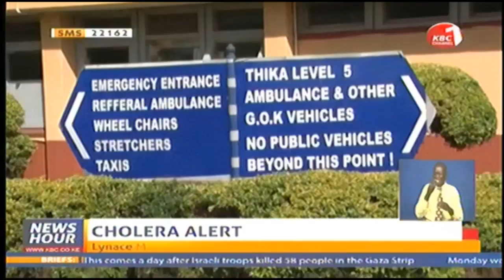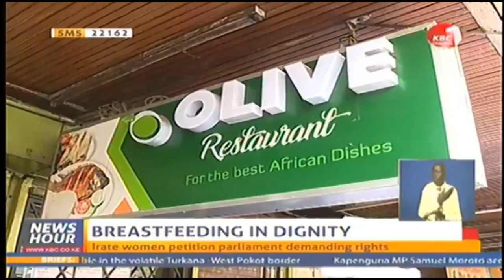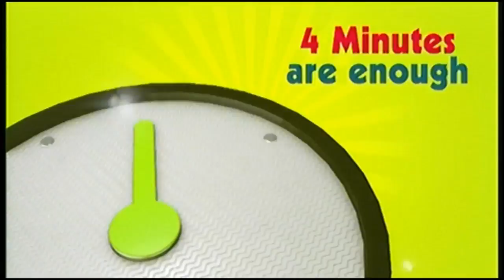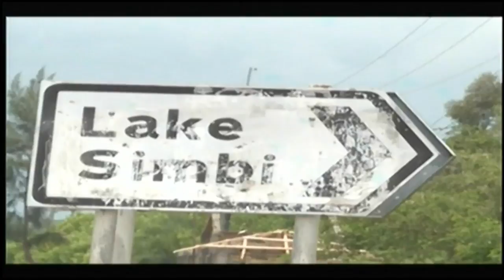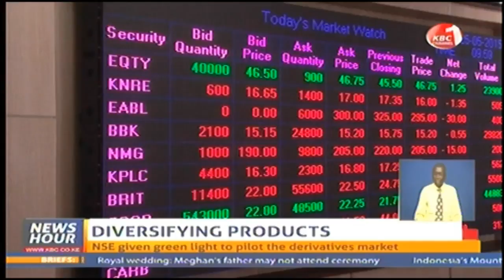KBC NewsHour 15/05/2018